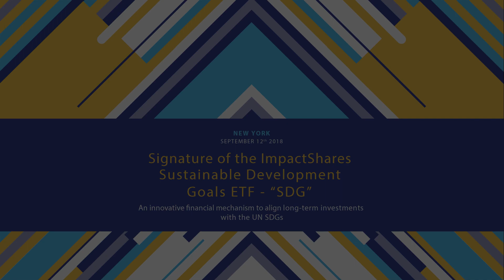Signature of the ImpactShares Sustainable Development Goals ETF - “SDG”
Signature of the ImpactShares Sustainable Development Goals ETF - “SDG”: An innovative financial mechanism to align long-term investments with the UN SDGs.